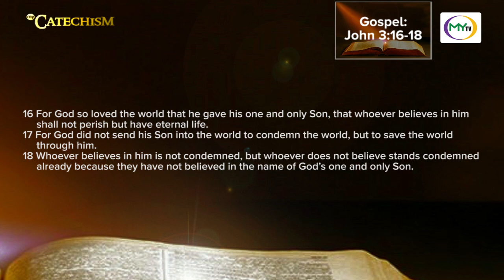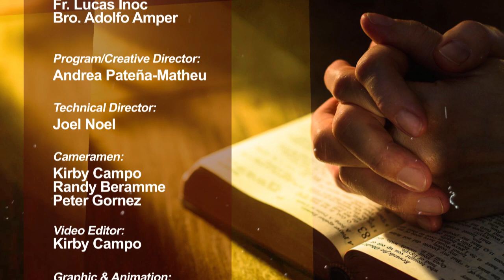My Catechism | Gospel Reading and Reflection: John 3:16-18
Peace be to all!
Join us for another inspiring episode on this Sunday's Gospel reading, John 3:16-18, in today's episode of My Catechism with Fr. Lucas Inoc and Bro. Adam Amper.